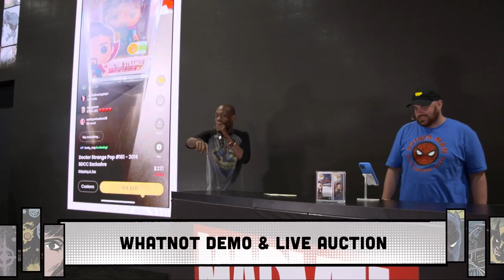Best of Marvel @ SDCC 2022 | Day 2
Catch up on all the Marvel excitement you may have missed from the second day on the con floor with Marvel LIVE! at San Diego Comic-Con 2022.